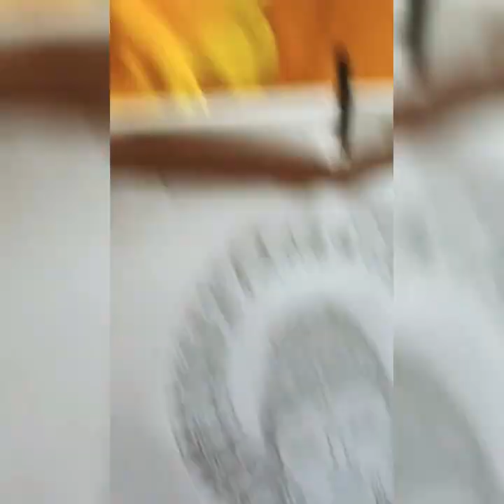শুভ মহাবীর জয়ন্তী।খুব সহজে ধাপে ধাপে সুন্দর মহাবীর আঁকা পেন্সিল দিয়ে 🙏🙏💖